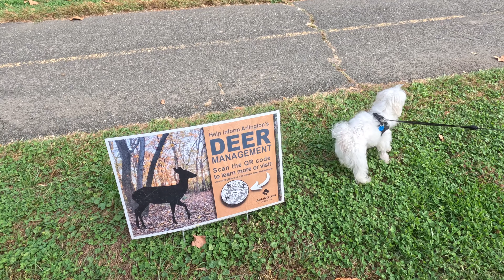Colorful Autumn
十月底是美東景緻最迷人的時節，今天帶大家跟我一起散步，欣賞樹葉變化的美景。還有隨心所欲的跟大家聊聊我們的近況。法國先生的女兒懷孕了，恭喜他！The end of October is the most charming time for the scenery in the eastern United States. Today we will take you for a walk with us to enjoy the beauty of the changing leaves. And feel free to chat with everyone about our current situation. Jean’s daughter is pregnant, we are expecting to be grandparents!! :)